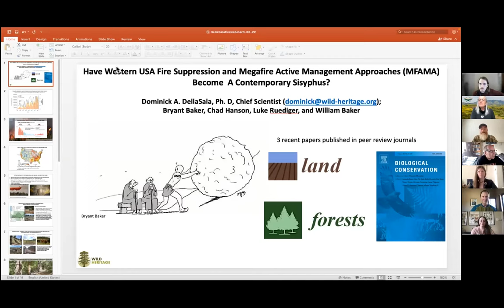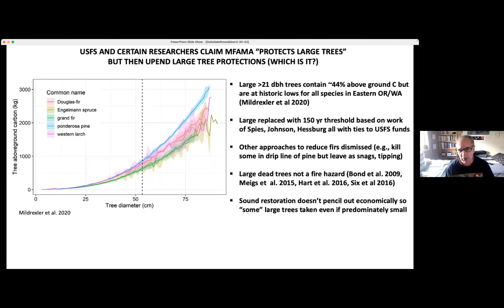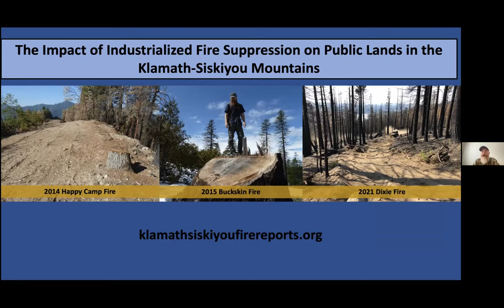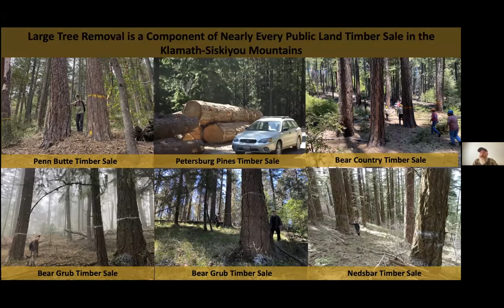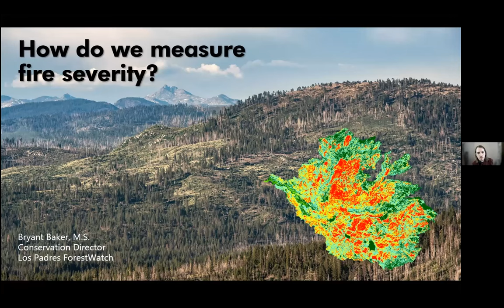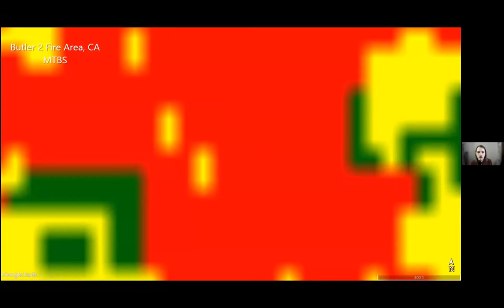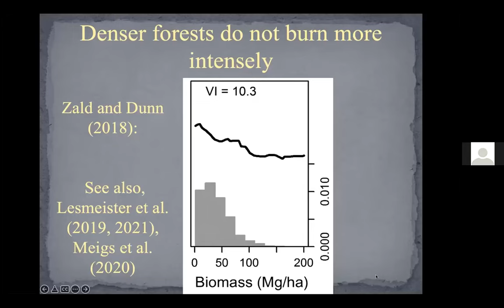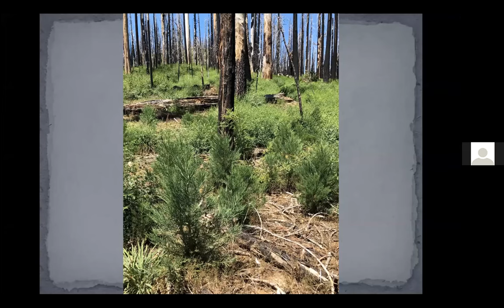Understanding the Science: Is Modern Fire Suppression and Forest Management Working?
Join Los Padres ForestWatch and John Muir Project for a webinar featuring a panel of independent scientists and field analysts as they discuss the findings of their latest paper, "Have western USA fire suppression and megafire active management approaches become a contemporary Sisyphus?" recently published in the peer-reviewed journal, Biological Conservation.

Learn about how modern fire suppression tactics and forest management techniques are impacting forests in the western U.S.

Featuring:

Dominick DellaSala, PhD
Chief Scientist
Wild Heritage

Chad Hanson, PhD
Forest and Fire Ecologist
John Muir Project

Bryant Baker, M.S.
Conservation Director
Los Padres ForestWatch

Luke Ruediger
Conservation Director
Klamath Forest Alliance